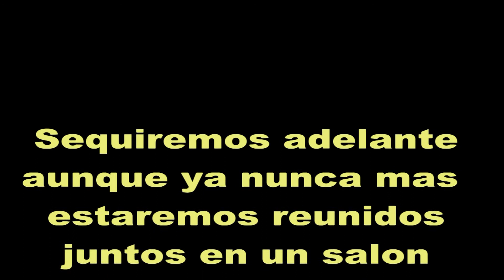PROMOCION 2011 JOSÉ CARLOS MARIATEGUI VIDEO OFICIAL 961948468-973151952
RECUERDO DE MACCHU PICCHU-PERÚ